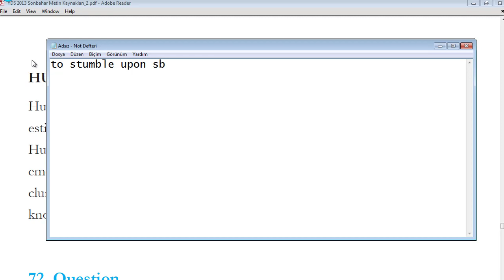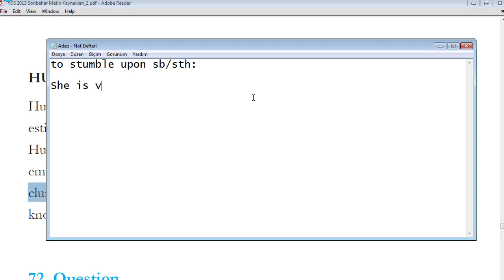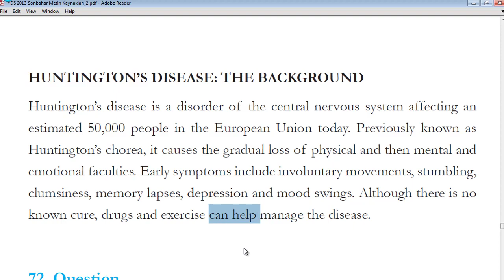YDS Metin Dersleri 110 - Battling Huntington's Disease E - part 3